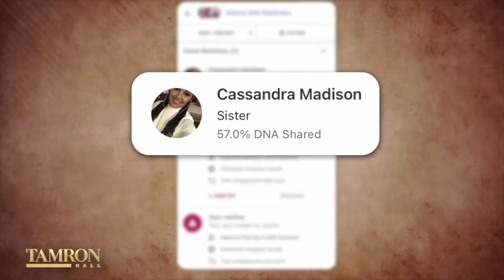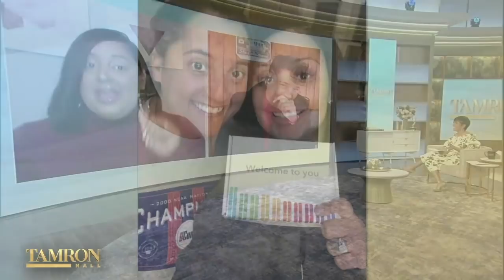After 9 Years, Two Friends Found Out They Were Adopted Sisters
Cassandra Madison and Julia Tinetti were friends for 9 years before they learned they’re biological sisters. They were both adopted as children in the Dominican Republic and took tests after their similar appearances struck curiosity. The sisters Skype in with their cousin Molly to talk about the astounding discovery.